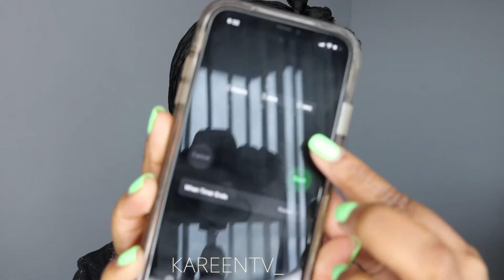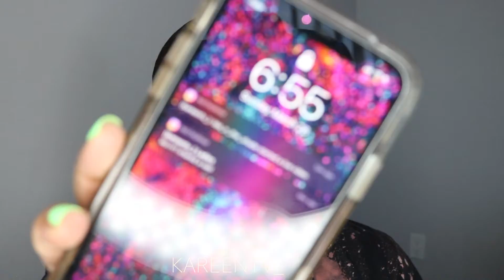5 MIN MAKEUP FAIL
Hey Lovies,

The SephoraSquad 2021 applications close April 6th, 2021 (TODAY).  Leave a testimonial for me.

Remember to always follow your heart and do what you feel is best for you

-xoxo

EYES
wander_beauty Dualist Concealer x On-the-Glow Blush and Illuminator x Mile High Club Mascara

FACE
wander_beauty Dualist Concealer x Nude Illusion Liquid Foundation x Play All Day Translucent Powder x Trip for Two Blush and Bronzer Duo x Double Dat Lip & Cheek Tint
beautybakeriemakeup 3-in-1 concealer
jlaruecosmetics Mattifying Primer x Mali Garnet Setting Powder

BROWS
maccosmeticscanada Gel Eyeliner (used as brow pomade)
wander_beauty Dualist Concealer

LIPS
wander_beauty Double Date Lip and Cheek tint